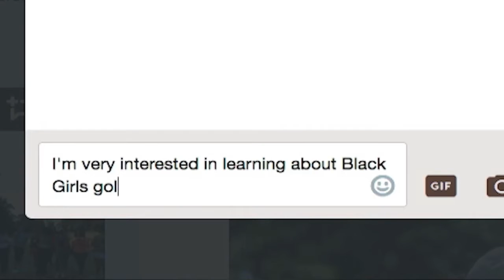Black Girls Golf In Focus Topgolf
One woman's necessity to fit into corporate America had her feeling intimated and embarrassed. She knew she wasn't the only who felt that way, and Black Girls Golf.Net was born. This is the impact and the changing trajectory.